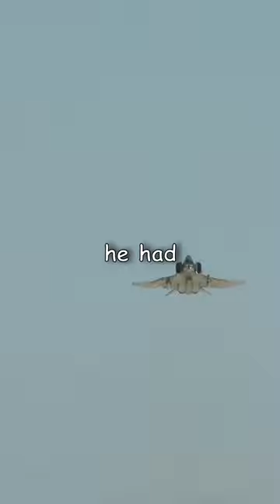AMAZING Supersonic Gun Kill That Made History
In 1972, Colonel Phil Handley made the first and only ever recorded supersonic gun kill when he shot down a North Vietnamese MiG-19 while flying at Mach 1.2.